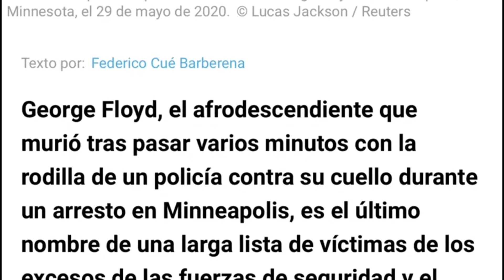🚔PROTESTAS Y DESORDENES 🚨EN LA CIUDAD DE GAINESVILLE GA POR LA MUERTE DE GEORGE FLOYD😢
FUI AL CENTRO DE LA CIUDAD DE GAINESVILLE DONDE VIVO Y ME ENCONTRE CON ESTO. DESORDENES Y PROTESTAS CONTRA LA POLICIA.